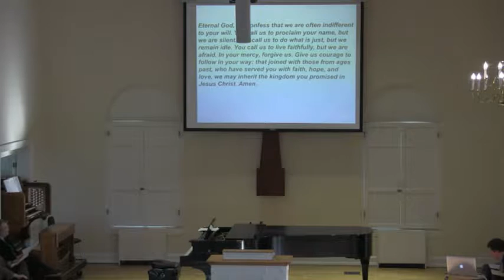King University Chapel October 12 - Laura Hicks Hardy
Laura Hicks Hardy is a 2007 King graduate who returned to King to teach after receiving her master's in English at the University of Tennessee. She has taught Composition and English courses
at King University since 2012, and she also directs the Writing Center. Her academic interests include faith, place, and ecology in literature, as well as creative writing.